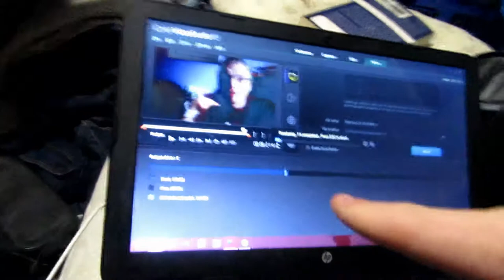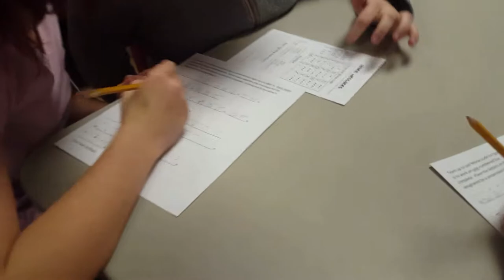DID I WAKE UP THAT EARLY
►BRANDON
MAIN CHANNEL - goo.gl/pMaL4w